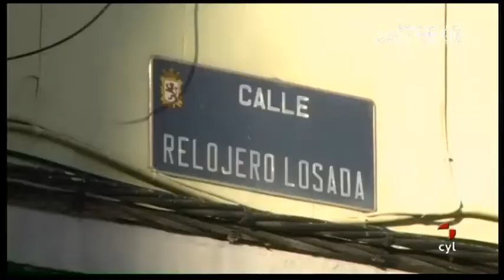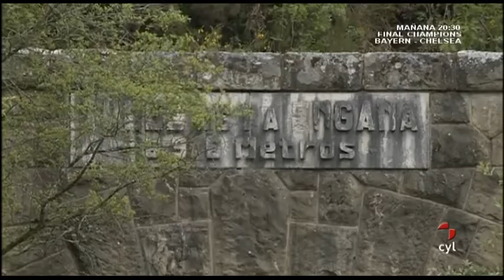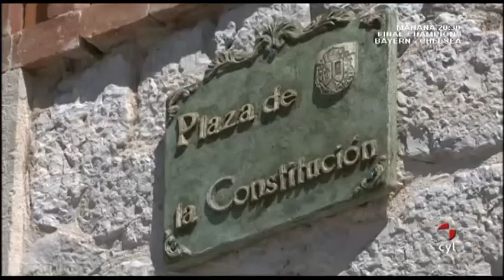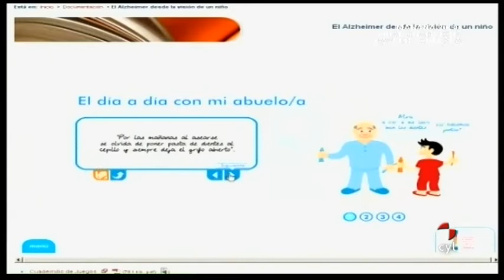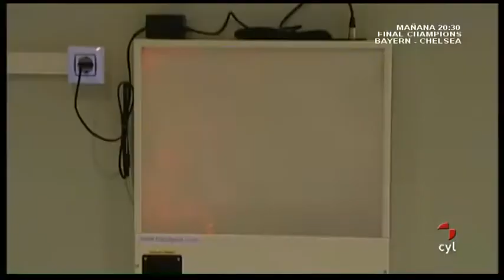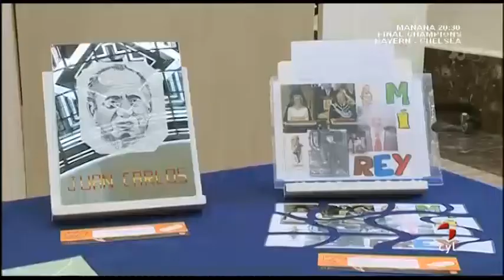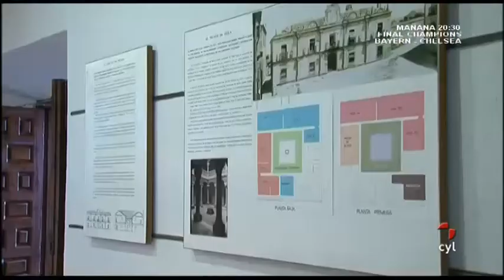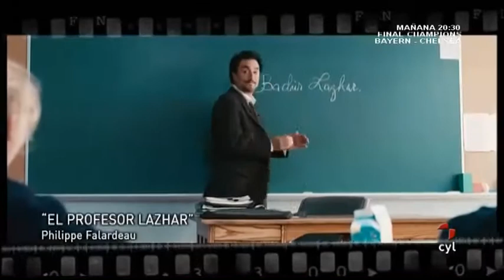EXTRA CASTILLA Y LEÓN - Mañana 18/05/2012